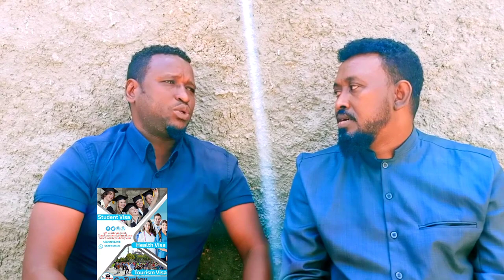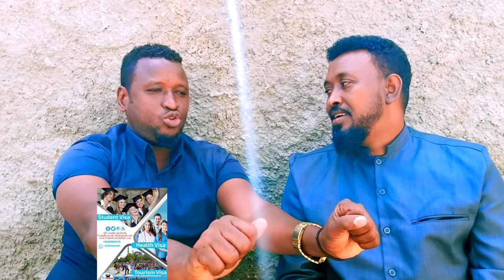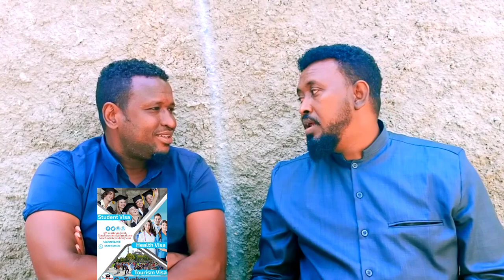BEENTII UGU WAYNEED BAARA WAA YABAY WLHI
Fadlan subscribeka noo saar kana mid noqo asxaabta nagu xiran mahadsanid